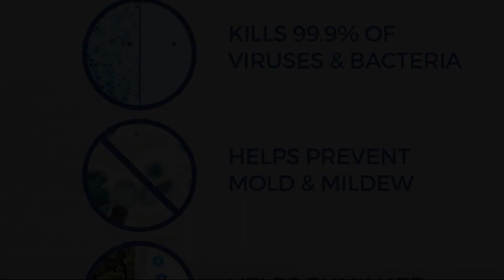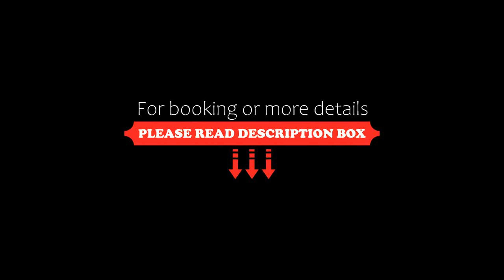Yamada Residence, Trefoil, Setia Alam, Malaysia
About Property:
You're eligible for a Genius discount at Yamada Residence, Trefoil! To save at this property, all you have to do is sign in.
Set in Setia Alam, Yamada Residence, Trefoil features free WiFi and units equipped with a kitchen, seating area, balcony and flat-screen TV. The accommodation has a sauna.

There is a private bathroom with bidet and free toiletries in each unit, along with a hair dryer.

Guests can enjoy a meal at the on-site restaurant, which specialises in Asian cuisine.
Property Type: Hotel
Address: No 2 Seksyen U13, Jln Setia Dagang AH U13/AH Setia Alam, Shah Alam, Selangor, 40170 Setia Alam, Malaysia
Searching For
1. Yamada Residence - Trefoil - Setia Alam - Malaysia
2. Yamada Residence - Trefoil - Setia Alam - Malaysia Address
3. Yamada Residence - Trefoil - Setia Alam - Malaysia Rooms
4. Yamada Residence - Trefoil - Setia Alam - Malaysia Amenities
5. Yamada Residence - Trefoil - Setia Alam - Malaysia Offers and Deals
Audio Credit:
Track Title: Reasons To Hope
Artist: Reed Mathis